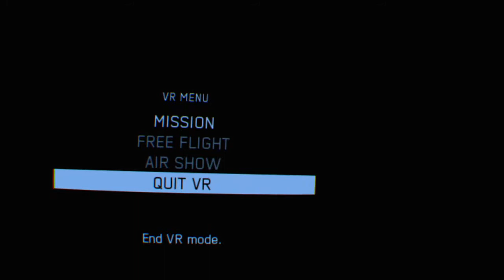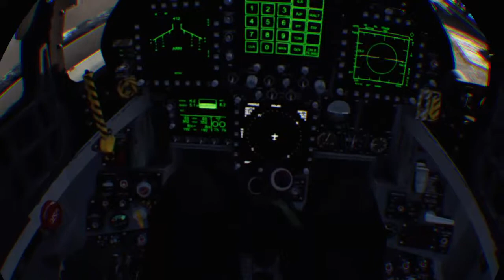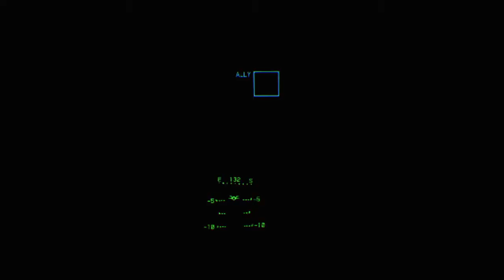ACE COMBAT™ 7: SKIES UNKNOWN_20190816015157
Carrier launch f18 vr